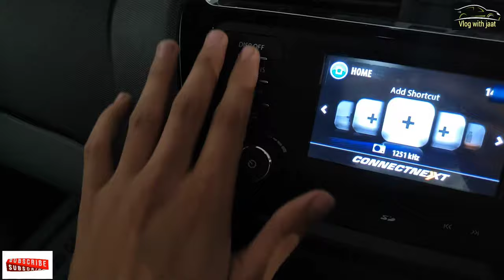Tata tiago | "limited edition" |... इसे बोलते हैं budget car 😇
Tata Tiago Limited Edition is the petrol variant in the Tiago lineup ये हैं acchi Or family budget car saari information video mai